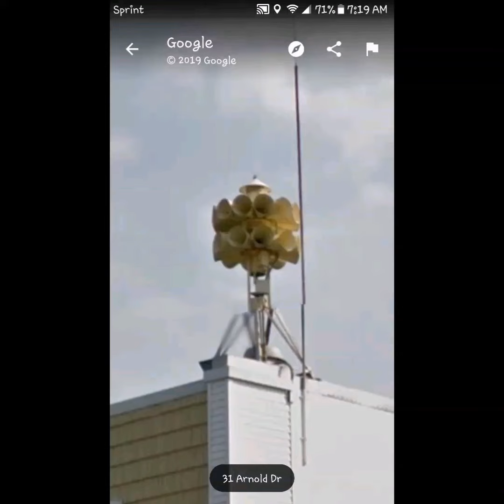The Battle Of Monroe County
Best one yet. 3 likes and I will do a part 2.

Oh and featuring chach